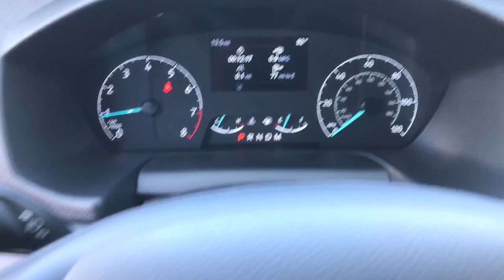2023 Ford Transit Cargo Van Niles, Schaumburg, Chicago, Highland Park, Arlington Heights, IL F42753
Oxford White New 2023 Ford Transit Cargo Van  available in Niles, Illinois at Bredemann Ford. Servicing the Schaumburg, Chicago, Highland Park, Arlington Heights, IL area.

Bredemann Ford
2038 Waukegan Rd

Buy with confidence from Bredemann Ford! The Bredemanns have been serving Chicagoland since 1912 - come find out why! We take great pride in our dedication to providing the highest level of service for our clients, and are A+ Rated by the Illinois Better Business Bureau. Our goal is to make your sales and service experiences with us simple and pleasant! Every buyer qualifies for our lowest advertised price. Beware, other dealers' prices may include offers and incentives that not all buyers will qualify for. Estimated monthly payment will vary depending on down payment and/or value of trade. Actual value of trade will be determined upon full vehicle inspection. While every reasonable effort is made to ensure the accuracy of this data, dealer is not responsible for any errors/omissions which may occur. Please verify all information with dealer sales representative. All prices/payments with approved credit plus tax, title, license/registration and $347.26 documentary fee.
TRANSMISSION: 10-SPD AUTOMATIC W/OD & SELECTSHIFT  -inc: auxiliary transmission oil cooler (STD),FRONT & REAR VINYL FLOOR COVERING  -inc: wheel well liners,FRONT LICENSE PLATE BRACKET,D-PILLAR ASSIST HANDLES  -inc: Located on the driver and passenger-side  Due to space requirements  the driver-side handle is deleted if front/rear aux a/c and heater (driver controlled) (57G) is also ordered,ENGINE: 3.5L PFDI V6 FLEX-FUEL  -inc: port injection and auto start-stop technology (STD),3.73 AXLE RATIO  (STD),AUTO START-STOP DELETE,2 ADDITIONAL KEYS (4 TOTAL)  -inc: key fobs,WI-FI 4G LTE HOTSPOT DELETE,Rear Wheel Drive,Power Steering,ABS,4-Wheel Disc Brakes,Steel Wheels,Tires - Front All-Season,Tires - Rear All-Season,Conventional Spare Tire,Tow Hooks,Power Mirror(s),Intermittent Wipers,Variable Speed Intermittent Wipers,Third Passenger Door,Automatic Headlights,Automatic Highbeams,AM/FM Stereo,Steering Wheel Audio Controls,Auxiliary Audio Input,Bluetooth Connection,Adjustable Steering Wheel,WiFi Hotspot,Keyless Entry,A/C,Driver Monitoring,Brake Assist,Front Collision Mitigation,Power Windows,Immobilizer,Stability Control,Front Side Air Bag,Lane Departure Warning,Tire Pressure Monitor,Driver Air Bag,Passenger Air Bag,Passenger Air Bag On/Off Switch,Front Head Air Bag,Passenger Air Bag Sensor,Back-Up Camera